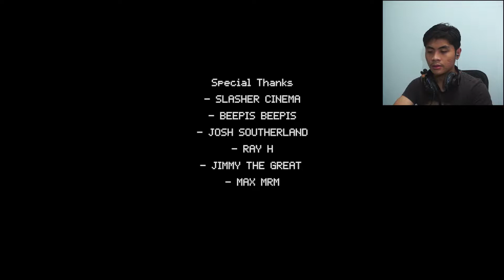Telat Jemput Istri , Istri Berubah Jadi Demon | Truth Loop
Jangan pernah telat jemput istri